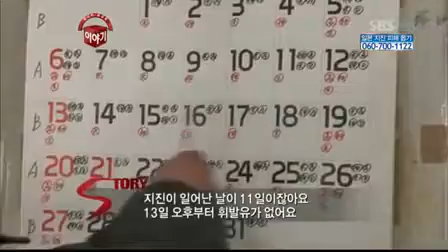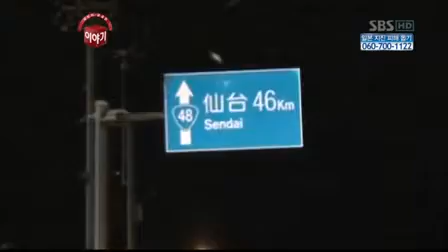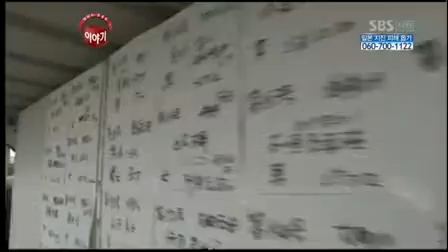일본 쓰나미 동영상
일본 지진 쓰나미